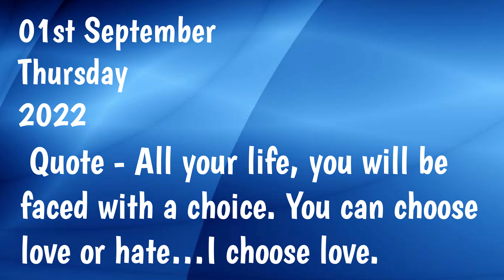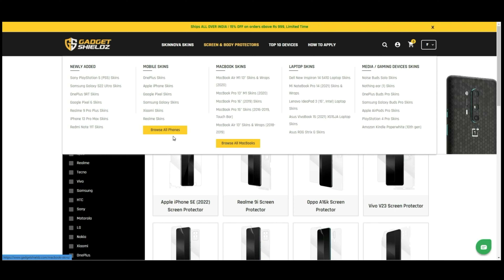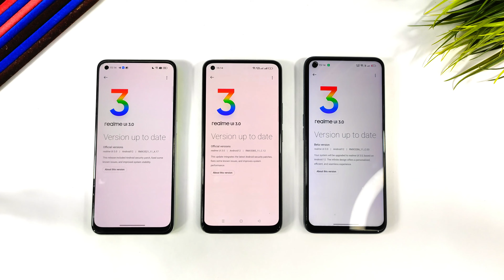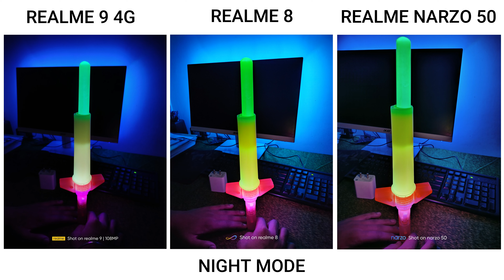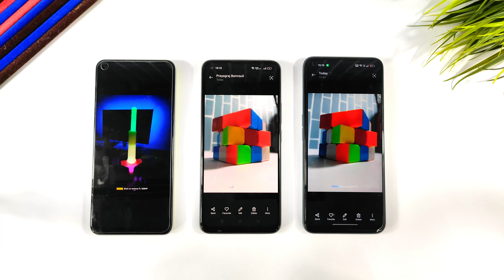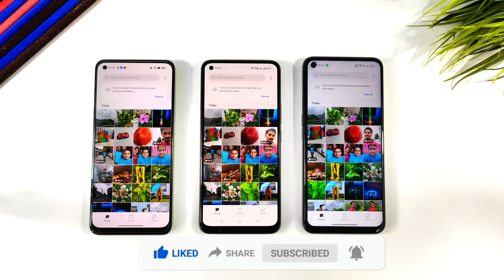Realme 9 4G vs Realme 8 vs Realme Narzo 50 Camera Comparision Test - 108MP vs 64MP vs 50MP 🌟🌟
Hi Guys,
Aj es video me hum Realme 9 4G vs Realme 8 vs Realme Narzo 50 Camera Comparision Test krenge. So Guy's video bhut hi useful hai end tak jaroor dekhna.

Gadgetshieldz is India's leading mobile skins brand that offers multi-texture skin and wraps, screen protectors and full-body device protectors for wide a range of devices such as Smartphones, Tablets, Laptops, TWS and more!

Realme 8
Overhead Tripod
Ringhlight Stand

Chapters
00:00 Intro
00:50 Gadgetshield
02:40 Camera Specifications
03:20 Software Details
03:42 Camera Sample
05:30 Conclusion
06:55 Charging Test
07:07 Outro